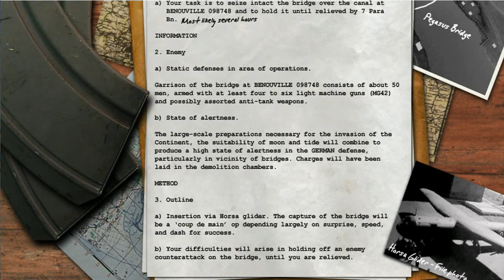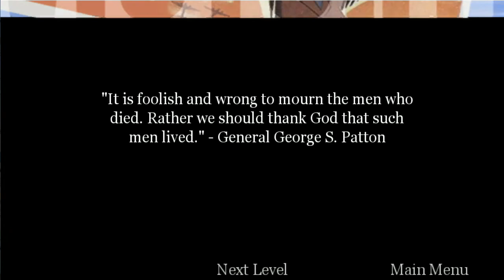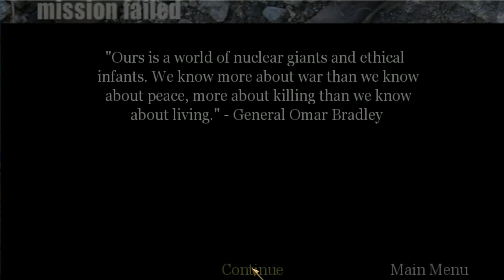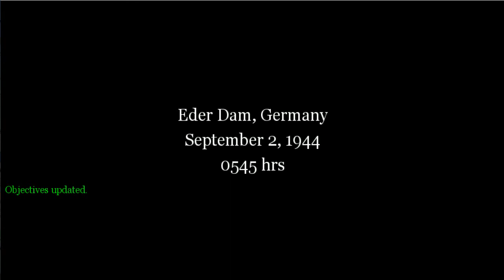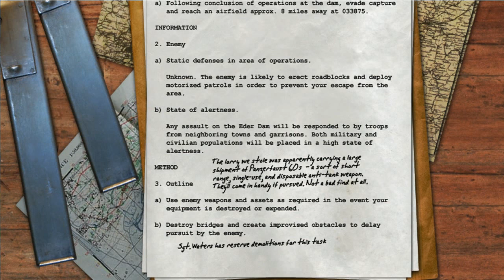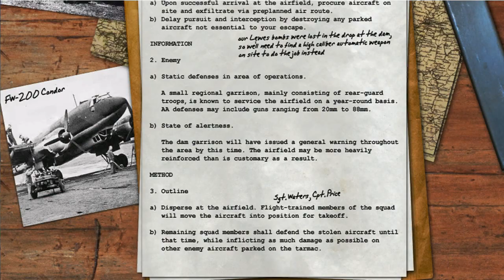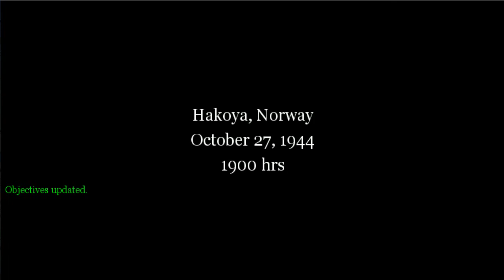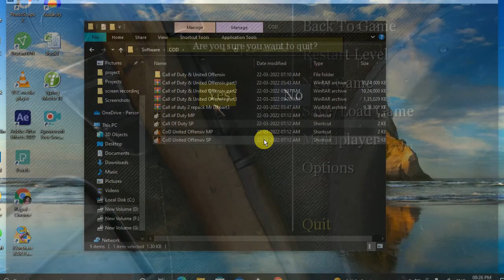Call of Duty & United Offensive Game play Part 2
g2a
gta 6
cod ww2
call of duty: modern warfare

windows - 58%
doors - 6%
architecture - 6%
window - 5%
linux - 4%
technology - 4%
design - 3%
interiordesign - 3%
computer - 3%

windows shortcut keys pdf
windows 10 shortcut keys
windows 10 shortcut keys pdf
windows shortcut keys list
change windows shortcut keys
shortcut keys of computer a to